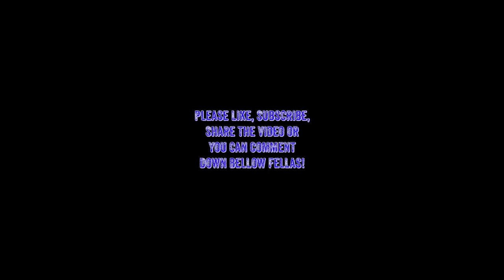RDR2 Episode 13 - Slippery Huckster's Abound!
If you have any questions please leave a comment bellow. I hope you have a good game next time you play and keep your shield arm strong alright!